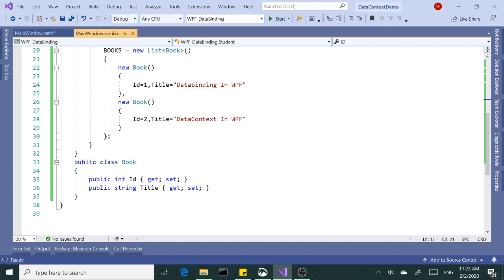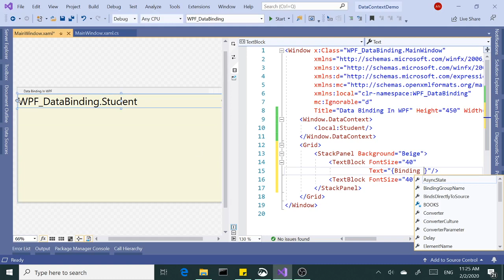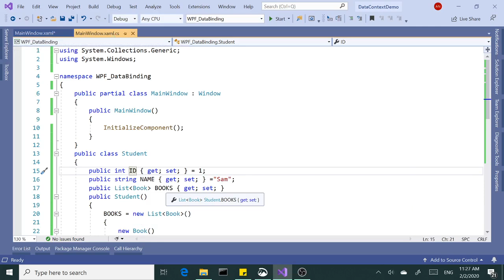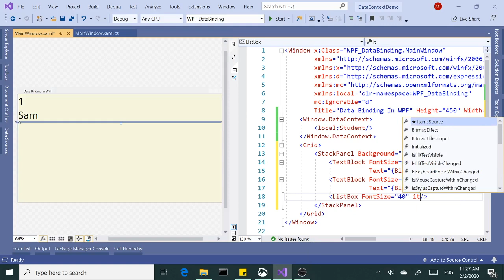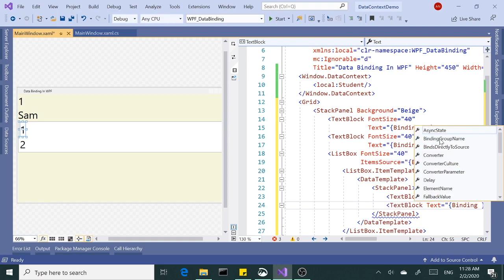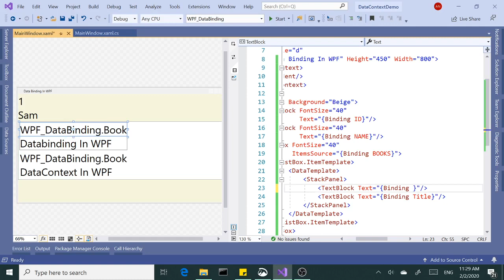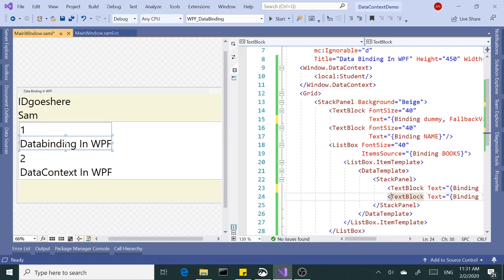WPF DataBinding,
In this demonstration, we're talking about how to databind to a single property and to a generic collection I